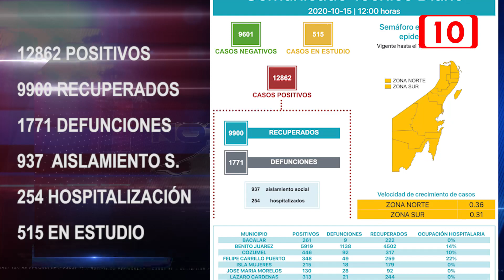Actualización del Covid-19 al 15 de septiembre